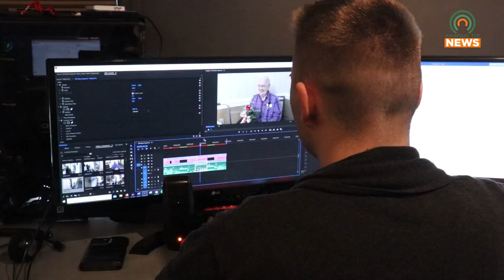Meet Mountain Top Media's Newest Reporter Ethan Miller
You may have noticed a new face in some of our recent videos.  Meet Ethan Miller, our newest reporter and content creator.